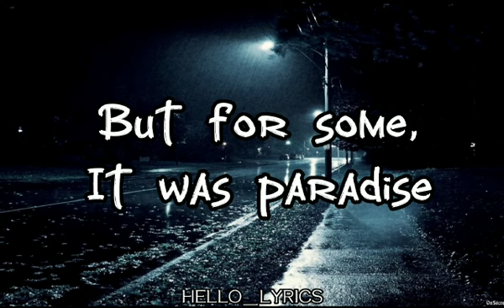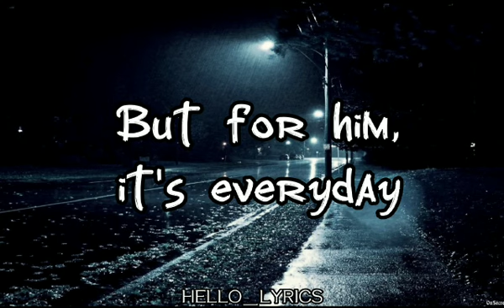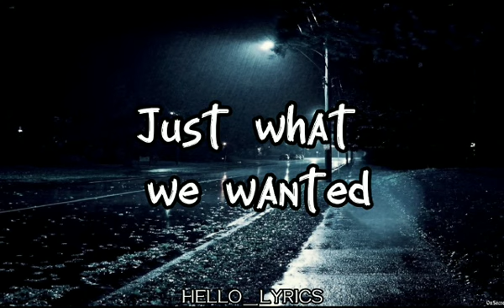Midnight Rain by Taylor Swift (Lyrics) | HELLO_LYRICS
Midnight Rain

Lyrics:
Rain, he wanted it comfortable
I wanted that pain
He wanted a bride
I was making my own name
Chasing that fame
He stayed the same
All of me changed like midnight

He was sunshine, I was midnight rain
He wanted it comfortable

'Cause he was sunshine
I was midnight rain
Chasing that fame
All of me changed
Like midnight

Chasing that fame
Like midnight

Except when I'm on TV

Except on midnights like this (midnights like this)